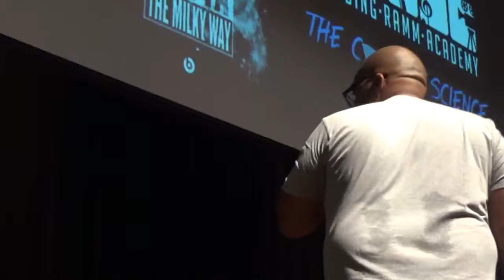9 Straight Outta the Wood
"Straight Outta the Milky Way" was written and recorded by 9th graders at Collinwood High School in Cleveland, OH. The songs are about galaxies, stars and the history of the universe. The tracks were produced by Edward "DJ Phatty" Banks and Reading RAMM. The beats were created by student, Khalil Barrett